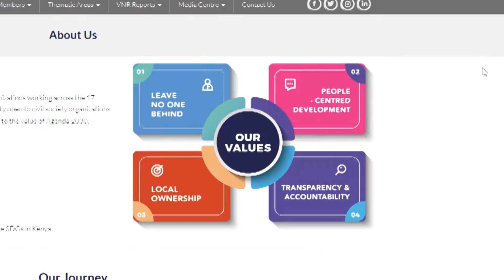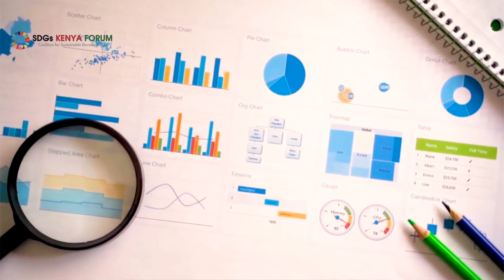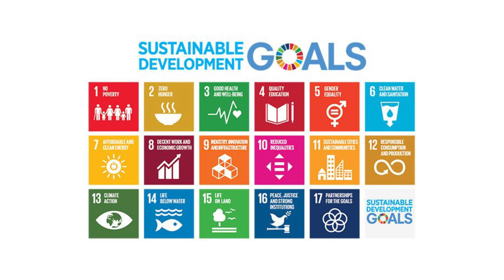Help Age International-Leave No-one Behind